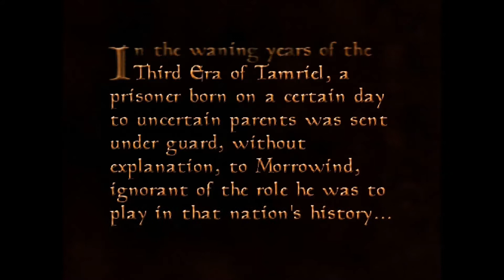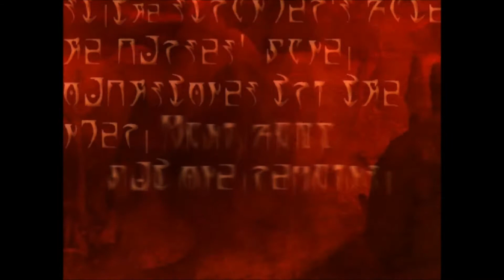Denver Plays - Morrowind Part 1 - It's Been a While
An epic, open-ended single-player RPG, Morrowind allows you to create and play any kind of character imaginable. You can choose to follow the main storyline and find the source of the evil blight that plagues the land, or set off on your own to explore strange locations and develop your character based on their actions throughout the game. Featuring stunning 3D graphics, open-ended gameplay, and an incredible level of detail and interactivity, Morrowind offers a gameplay experience like no other.